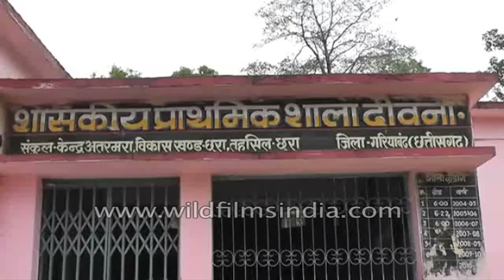Epic rescue of a Leopard on a charpoy cot, from a well in Chattisgarh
This leopard fell into 27 feet deep well. Forest department official toiled for nearly 7 hours to pull out the animal from the well. A cot was lowered into the well and finally the leopard managed to mount it.

Slowly, rescue team started pulling up the cot but the leopard looked extremely fierce.

The plan was to make the leopard enter a cage when out of the well.

But things did not go as planned. As soon as the leopard came out it tried to escape and attacked the rescue team members.

Forest ranger Arun Som got seriously injured and other team managers rushed him to a hospital.

Source : dailymail.co.uk